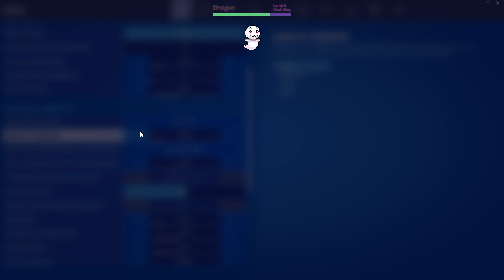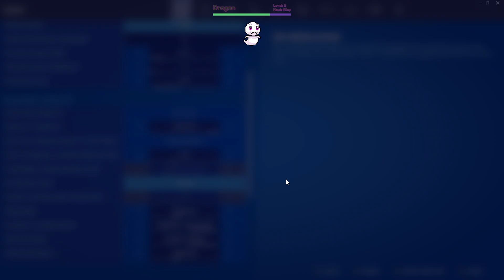Fortnite Chapter 4 STREAM | CHILL | HINDI | FORTNITE INDIA | Arya Dev Sniper | 10 Dec 2022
Fortnite